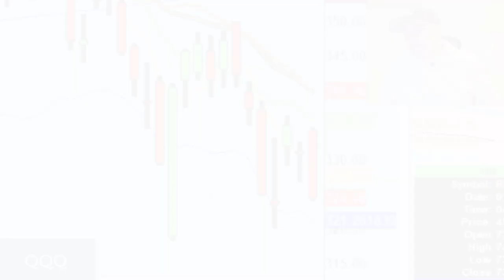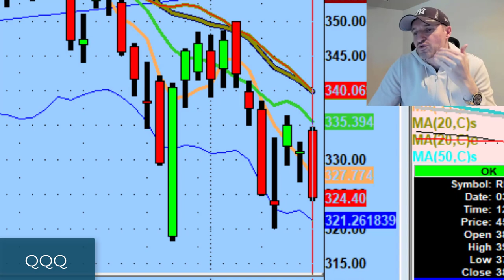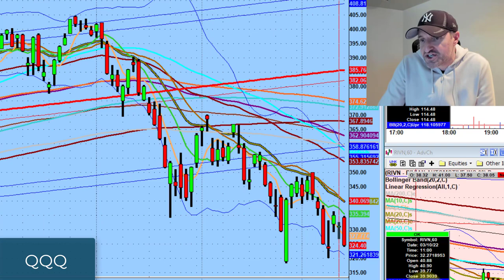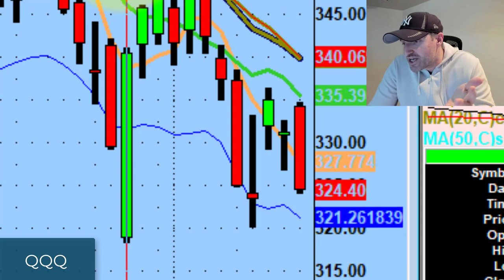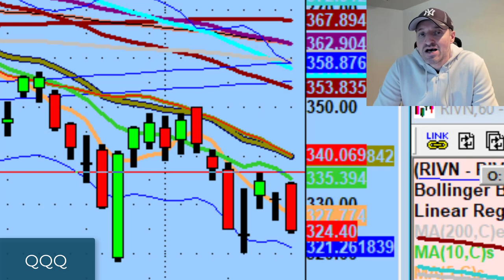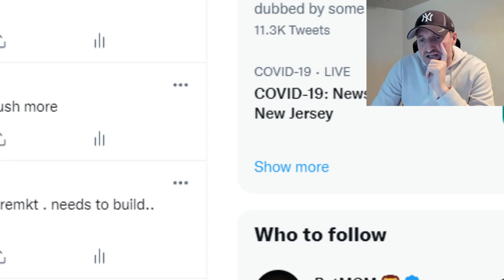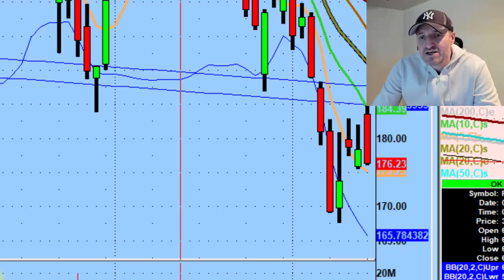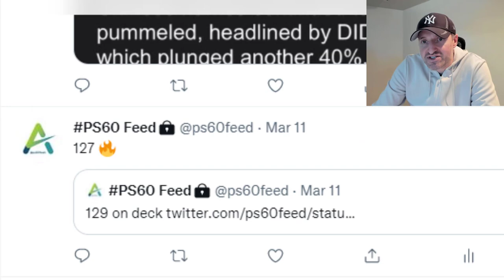What Can Expect In A Bear Market As A Day Trader | Stock Market Technical Analysis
It's war. It's oil. This is our reality.

Today we discuss what you can expect in the coming weeks as we drift further into a bear market, the move of the day from Friday on Baidu (BIDU), and sell-biased setups I like such as Draft Kings (DKNG), Doximity (DOCS), and Adobe (ADBE).

💚 COMMUNITY SUPPORT 💚